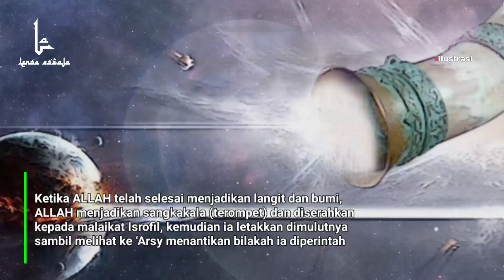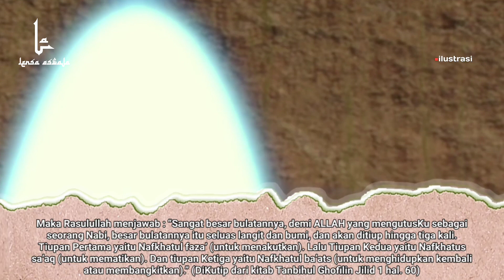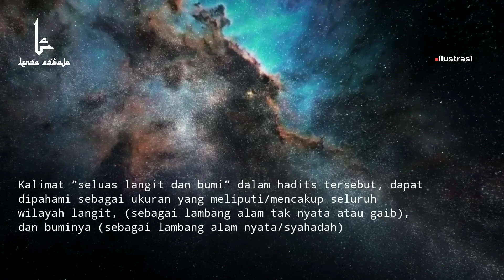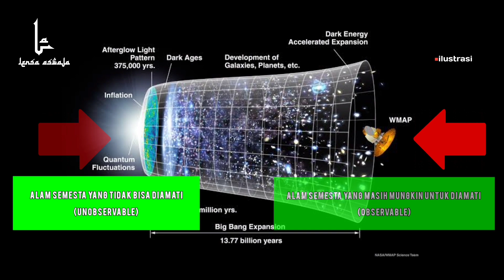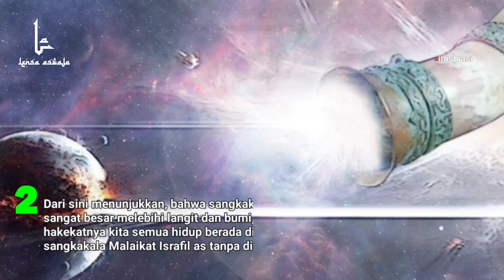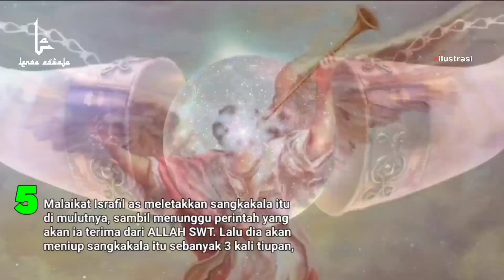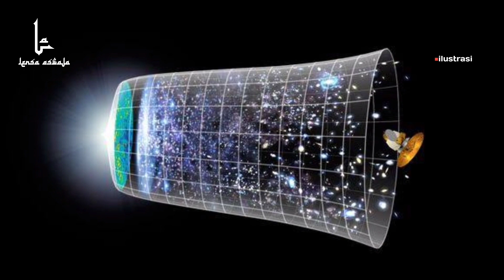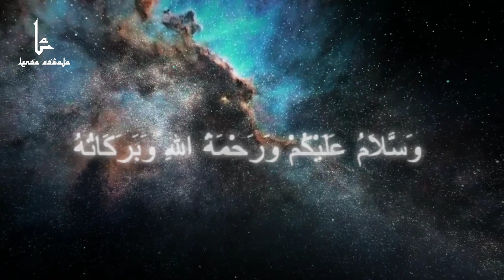Hadits Nabi Terbukti… ilmuan Temukan terompet Sangkakala Malaikat Israfil